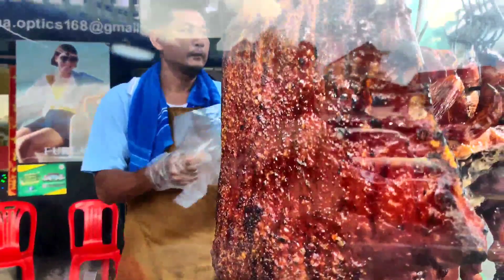Crispy Red Roasted Pork and Duck Chop Chop